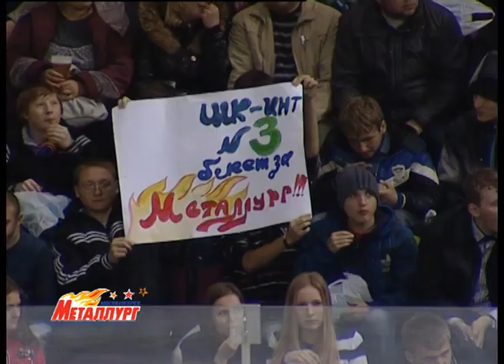Лучшие моменты матча "Металлург" - "Витязь"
«Металлург» 4:1 «Витязь»

37:50 0:1 Антон Королёв (Павел Чернов). Витязь. В равенстве

38:18 1:1 Дмитрий Казионов (Матс Зуккарелло). Металлург Мг. В равенстве

40:22 2:1 Виктор Антипин (Сергей Мозякин, Сергей Гончар). Металлург Мг. В большинстве

44:10 3:1 Евгений Малкин (Сергей Мозякин). Металлург Мг. В большинстве

54:56 4:1 Сергей Мозякин (Сергей Гончар). Металлург Мг. В большинстве

Вратари: Георгий Гелашвили -- Иван Касутин

Броски в створ ворот: 40 (15, 10, 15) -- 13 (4, 8, 1)

Выигранные вбрасывания: 30 (8, 11, 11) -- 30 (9, 11, 10)

Штрафные минуты: 20 (6, 0, 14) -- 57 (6, 14, 37)